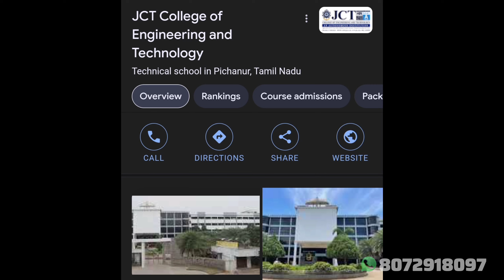BCA, BBA & BCOM അഡ്മിഷൻ നോക്കുന്നവർ കാണുക | Best UG colleges in Bangalore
For Admission

2025📚 വർഷത്തേക്ക് admission നോക്കുന്നവർ കാണുക 👇🏼, Pre - Booking ചെയ്ത് സീറ്റ്‌ ഉറപ്പിക്കു. ☎️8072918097